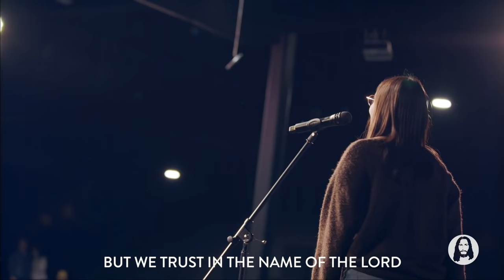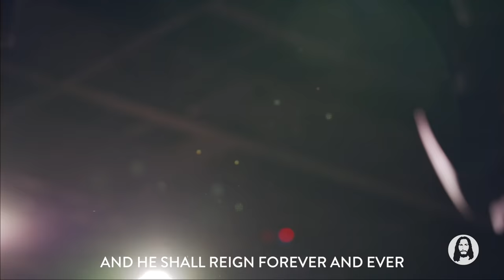Welcome The King | UPPERROOM | Jesus Image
Recorded Live at Jesus Image Church in Orlando, FL | October 25th, 2020

Join us on December 19th for Jesus '20, Central Florida Fairgrounds